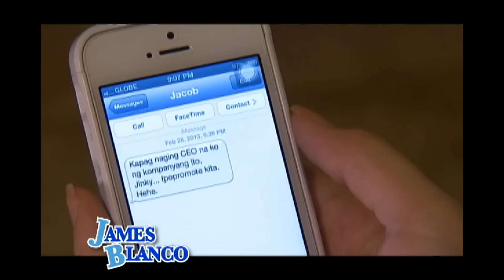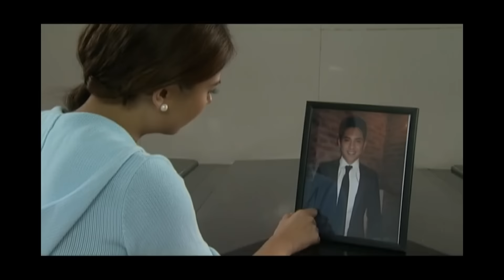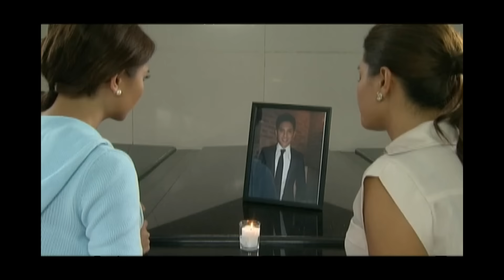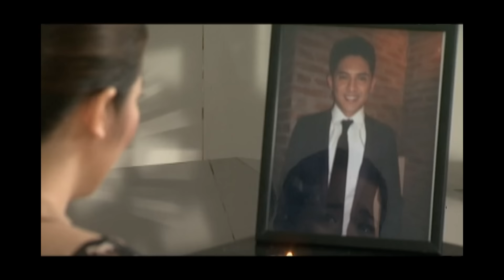Kahit Konting Pagtingin - Episode 36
As everyone remembers the 40th day of mourning for Eric's death, Aurora prepares herself to reveal the truth to Arturo. Meanwhile, Narissa continues to pull Mabel's strings to gain more sympathy and to secure her cooperation in exposing Aurora as an impostor.

Watch the full episodes of Kahit Konting Pagtingin every Friday starting October 7, 2016. This will be available until December 31, 2016 only so don't miss this opportunity!

Episode Cast: Angeline Quinto (Aurora) / Sam Milby (Adam) / Paulo Avelino (Lance) / John Lapus (Milo) / Mylene Dizon (Narissa) / James Blanco (Jacob) / Snooky Serna (Faye) / Deniesse Joaquin (Jinky) / Tommy Abuel (Val) / Jordan Herrera (Ivan) / Jon Lucas (Eugene) / Alexandra Macanan (Jicel) / Bianca Manalo (Mabel)